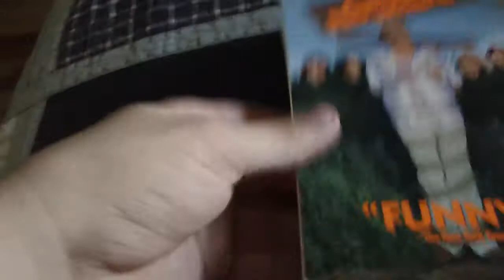Movies I Watched It Today For 8/20/2020